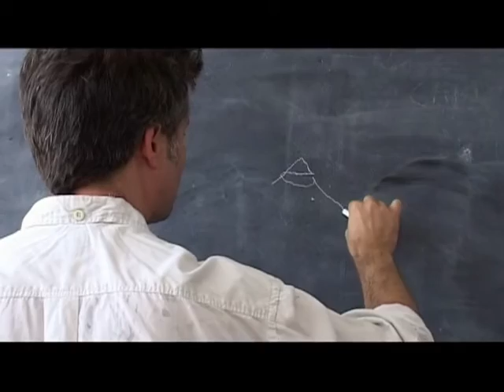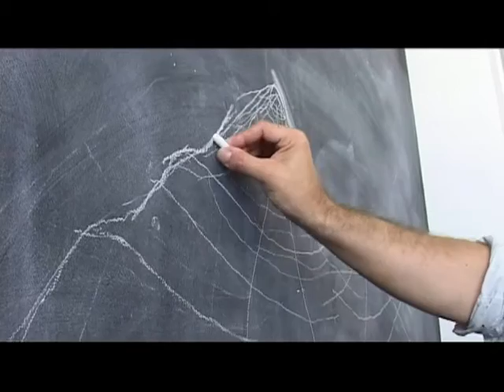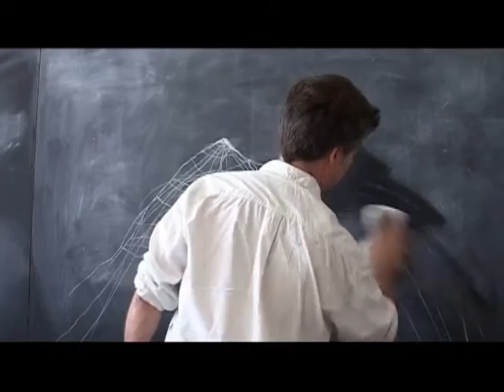El taller de Jordi Fulla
La pintura de Jordi Fulla esdevé un viatge cap a l’expugnació de nous espais per mitjà d’una visió fractalitzada de l’univers projectat en una reduïda porció panoràmica. Pluralitat de formes, colors i textures, on el dibuix estructura l’espai i les seves línies marquen la transició entre els diferents estats. Receptacle d’elements susceptibles de segmentació, d’ingravidesa que sura en el buit, espiritualitat, transcendència i eternitat.